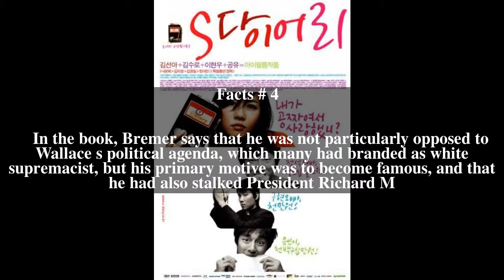An Assassin's Diary Top # 5 Facts